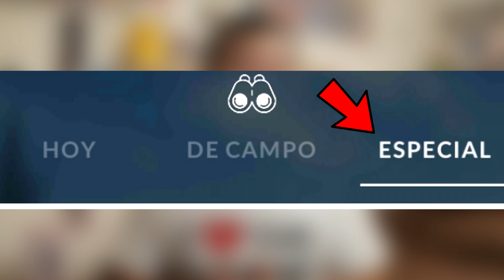🚩 Cómo FUNCIONA el INCIENSO DE AVENTURA Diario?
Las Aves Legendarias de Galar (Zapdos, Articuno y Moltres) llegan de forma salvaje a través del Incienso de Aventura Diario pero de una forma bastante  difícil de atrapar. Aprende que es el Incienso de Aventura Diario, cómo funciona, cuánto dura, como se obtiene, etc.

COSITAS INTERESANTES PARA COMPRAR:
👉 Pokémon Scarlet
👉 Pokémon Violet
👉 Pokémon Go Plus, Ball Plus, GOTCHA
👉 Mi peluche favorito (envío gratis)
👉 Mi playera favorita (envío gratis)